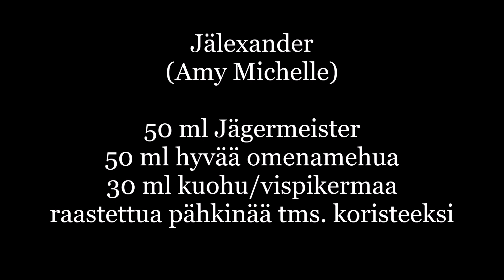Jägermeister Kuinka: Jälexander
Moros poros! Jaahas se oiskin sitten JMHC - settiä luvassa ja toisennetaan toveri HC - memberi Amy Michelle (Seoighe):n tekemän drinkki straight outta Irlanti --- Jälexander!

Näin kauteen sopiva tekele, ja reseptiikkansa puolesta toki melkoisen funkyt setit ainakin paperilla! Mutta älä anna niiden hämätä, sillä tässä on huikea cocktail!

JÄLEXANDER

50 ml Jägermeister
50 ml hyvää omenamehua
30 ml kuohukermaa
pähkinöitä yms. koristeluun

Ravista hyvin jäissä, siivilöi cocktail - lasiin ja koristele.